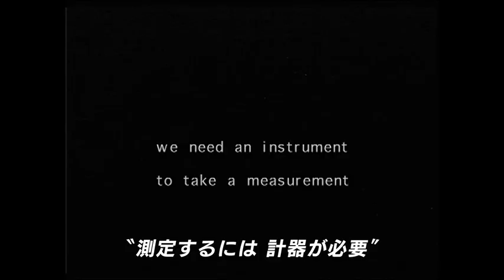初の日本語字幕付フルHDリマスター版／映画『INSTRUMENT フガジ：インストゥルメント』予告編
バンドFUGAZI(フガジ)のドキュメンタリー『INSTRUMENT フガジ:インストゥルメント』。

本作は、USハードコア・パンクをMINOR THREAT(マイナー・スレット)で開拓したイアン・マッケイが、ポスト・ハードコアを実践すべく、80年代後半に始めたワシントンDC拠点のバンド、FUGAZI(フガジ)の10年間以上にわたる軌跡を追ったドキュメンタリー。

バンドのメンバーと、イアンの高校の同級生だった映像監督ジェム・コーエンが企画して撮りためた映像素材を一本の映画にまとめ2003年に発表された本作が、初めての日本語字幕付・フルHDリマスター版として全国劇場公開となる。
2018年3月17日公開